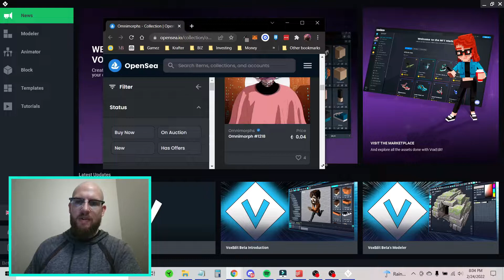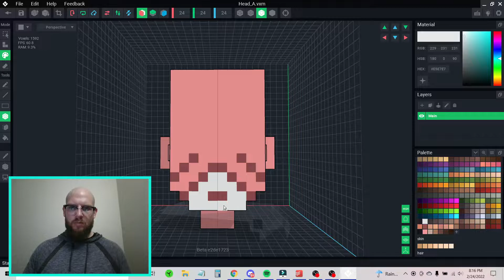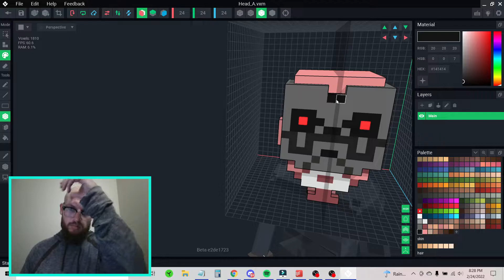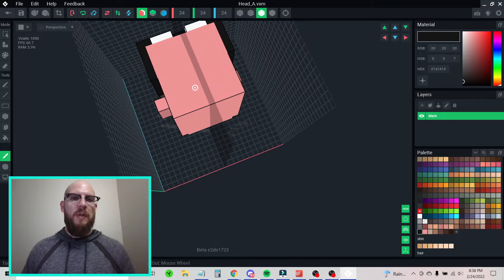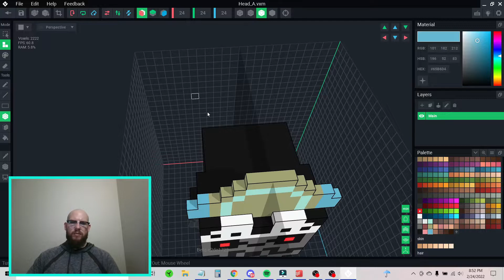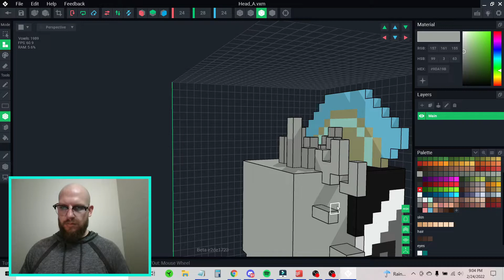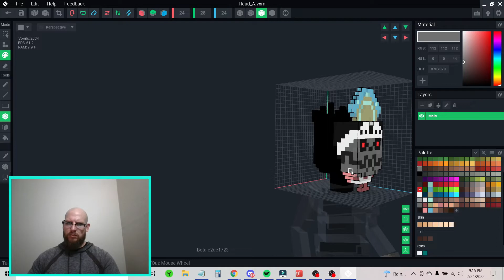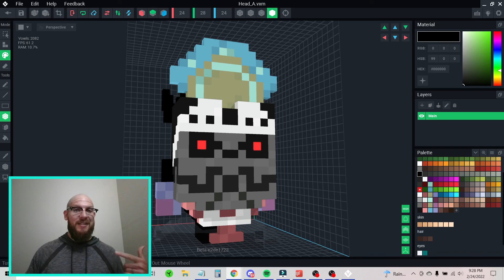Omnimorphs Helmet for VoxEdit Challenge - Building the Metaverse 003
Vibe with Krafter as he builds Avatars & Assets for the Metaverse!